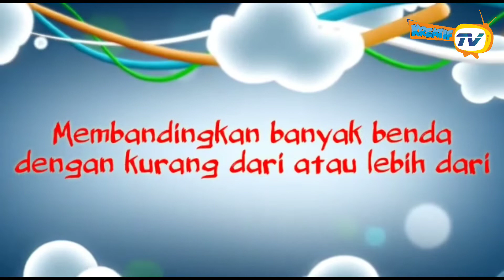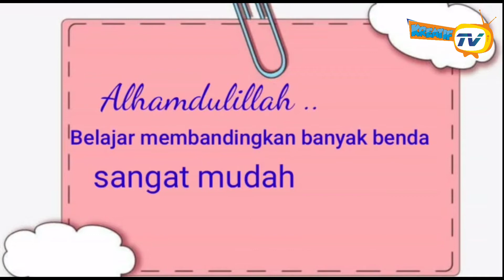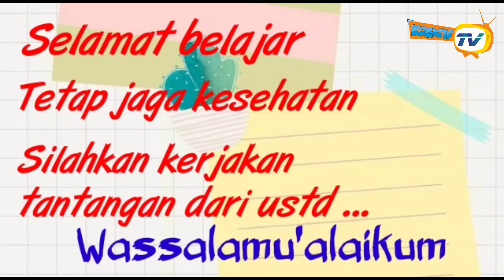Membandingkan Benda (Kelas 1)